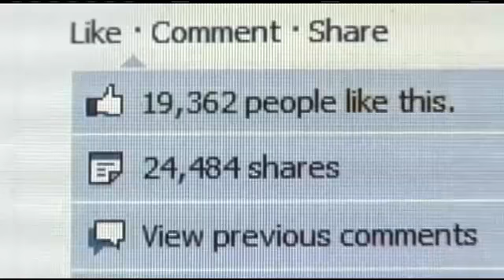More Oregon Sheriffs Say They May Defy New Gun Bans KPTV FOX 12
Jan. 17th